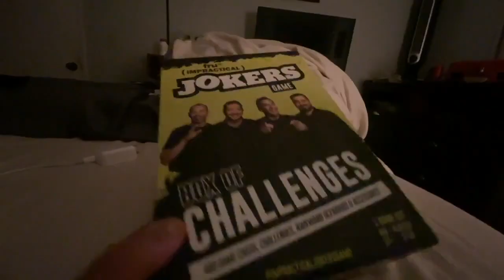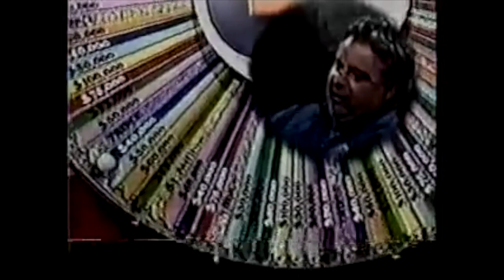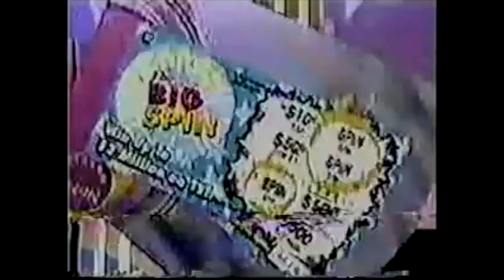The Big Spin - November 30th, 2002 (Special Edition)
This is a Special Episode of The @CaliforniaLottery former Game Show "The Big Spin" from November 30th, 2002 with Pat Finn & Maiquel Alejo that features 7 Spin-Spin-Spin Contestants

00:00 - JDTFridaysFan97 Opening Intro
00:44 - The Big Spin Opening Intro
04:10 - The Big Wheel #1
05:55 - The Big Wheel #2
07:40 - Best of "The Big Spin" Clips
08:36 - The Big Wheel #3
11:14 - The Big Wheel #4
13:10 - The Big Wheel #5
15:09 - The Big Wheel #6
17:42 - Audience Hotline
18:00 - The Big Wheel #7
20:14 - Outro/Closing Credits